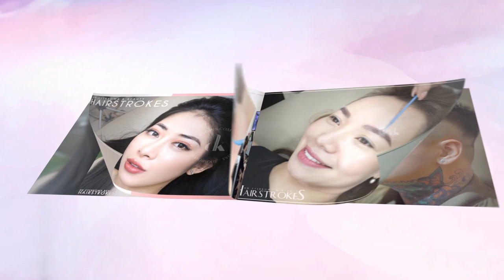X.Ó.A X.Ă.M M.Í Ở ĐÂU AN TOÀN, HIỆU QUẢ NHẤT ?